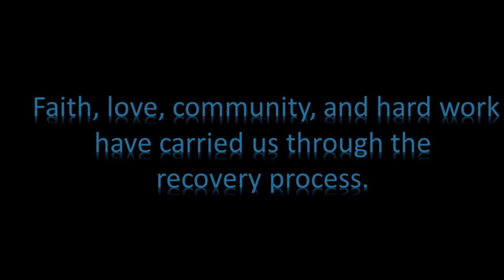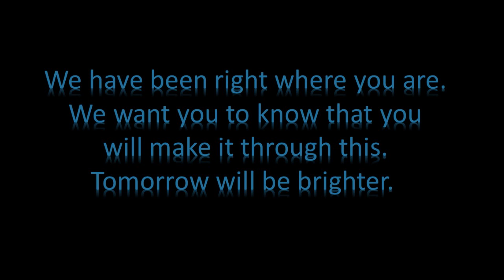McNeese State University/Burton College of Education - Hearts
MSU/BCOE is sending love and support to our sister schools recovering from Ida. Our hearts are with you!